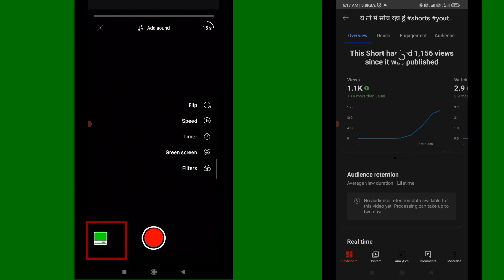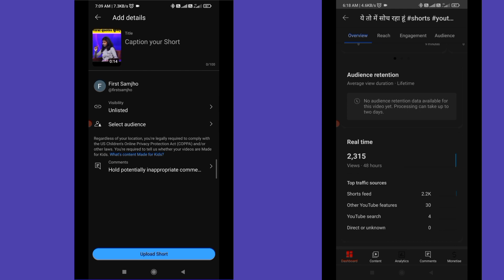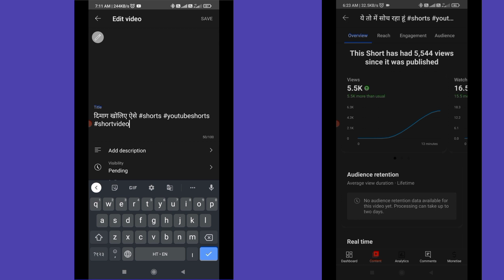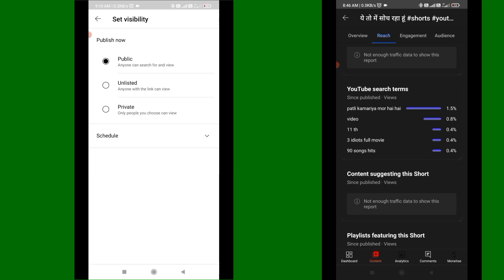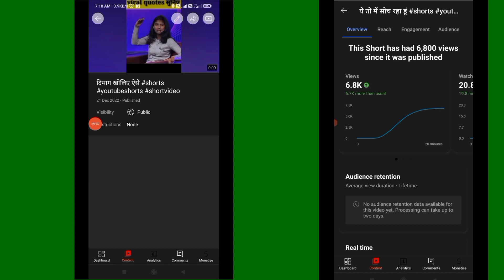🔴live proof | 2023 me shorts video viral kiase hoga | short video ko viral kaise kare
Description:- is video aap dekhenge shorts video ko kaise viral kare .short video kaise upload kiya jata hai short video viral karne ka trick and tips is video ko aap last tak dekhe video pura samjh aayega

Search for quiries:-
1.short viral kaise hoga
2.short video ko viral kaise kare
3.short video viral kaise kare 2023 me
4.short video viral 2023
5.short video viral tips
6.short video upload kaise kare 2023
7.short video naya saal me upload kaise kare
8.short ko viral karne ka sahi tarika
9.viral kaise shorts ko
10.viral kaise kare short video ko